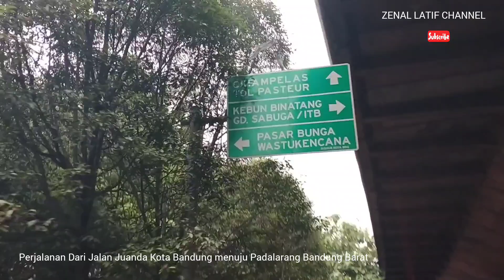Ternyata Kenapa Wisatawan Sering Jalan Jalan di Juanda Dago Kota Bandung ini jawabannya